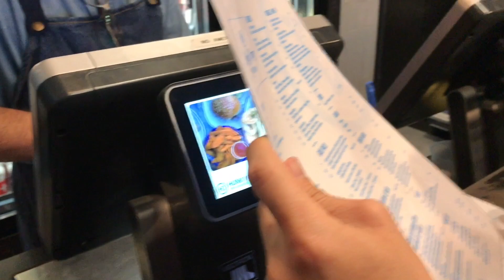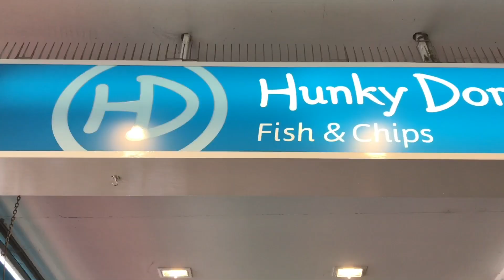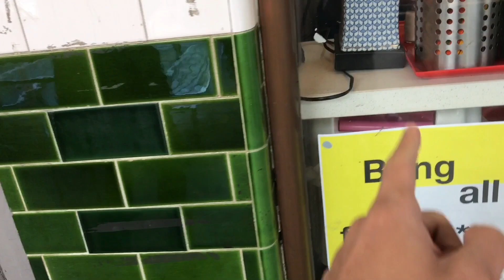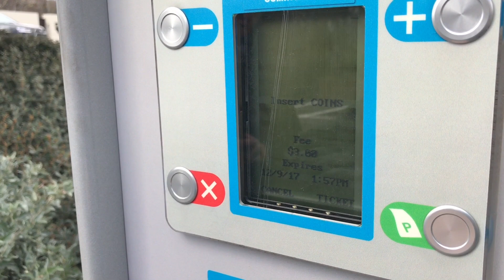Đi ngắm biển mùa đông ở Úc với Tân Một Cú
Đợt đi Úc ở Melbourne mình có được đi ra biển chơi, trời xám xịt chán dã man, nhưng măn mắn đi ăn món fish and chip rất là đã :))